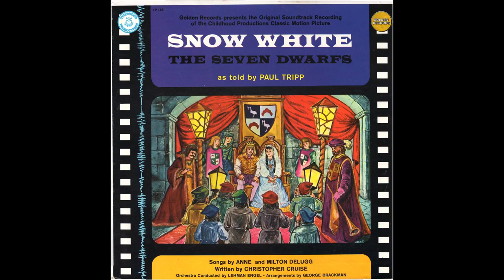Snow White (Musical Story Told by Paul Tripp) - Golden Records